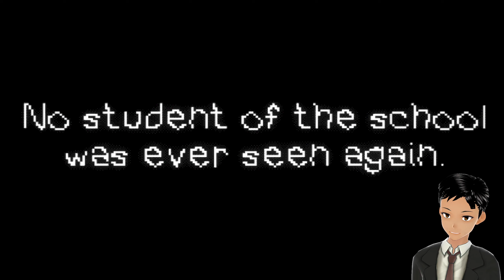Smile All Around - After School, Father: The Truth & The Smiling Man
Trying to go home from home, finding out dad's horrible secret and getting food at 2am.